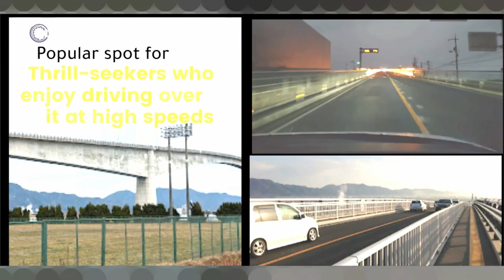Can Your Car Handle The Thrilling Eshima Ohashi Bridge? | Lovely World Travelz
Behind the Wheel: Navigating Japan's Infamous Eshima Ohashi Bridge – A Rollercoaster on Asphalt! 😱🌁
Heart-Pounding Moments on the Eshima Ohashi – Driving the Steepest Incline in Japan! 🚗💨

Welcome to the Lovely World Travelz! 🌍
The channel's main objective would be to showcase the beauty and positivity of the world through stunning landscapes, & inspiring destinations.
Whether you seek inspiration, relaxation, or a deeper connection with the world around you, "Lovely World Channel" offers it all. Our curated content showcases the beauty of the world, instilling a sense of appreciation and awe for our planet's wonders. Let us transport you to the most captivating corners of the Earth.

Join us on a captivating journey as we delve into the serene valleys, explore beautiful cities, and discover the hidden gems that make our world truly remarkable.